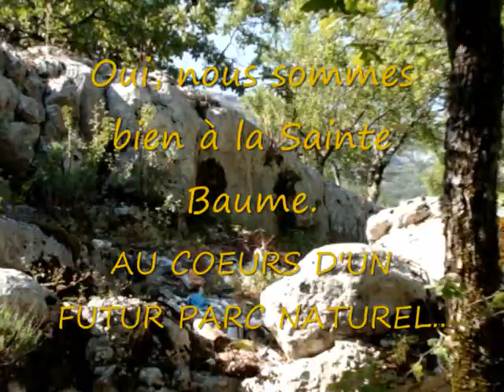Plan d'Aups Ste Baume. Pollution Scène 1. wmv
Pour une commune commune Marianne d'Or pour la protection de l'environnement le Plan d'Aups Sainte Baume n'est pas en arrière pour ce qui est d'urbanisé mais pour le nettoyage...